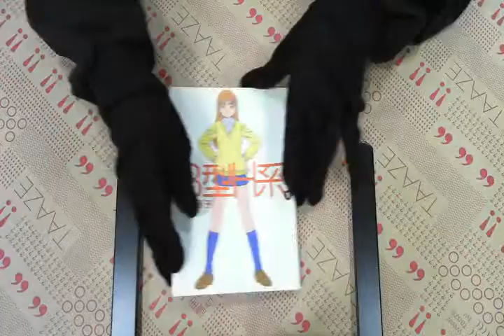TAAZE｜B型H系（1） 二手書書況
TAAZE｜讀冊生活網路書店「B型H系（1）」，找二手書請至